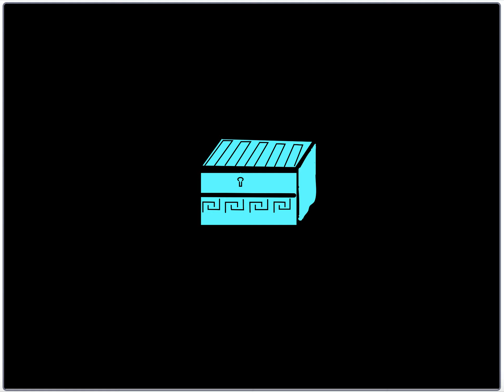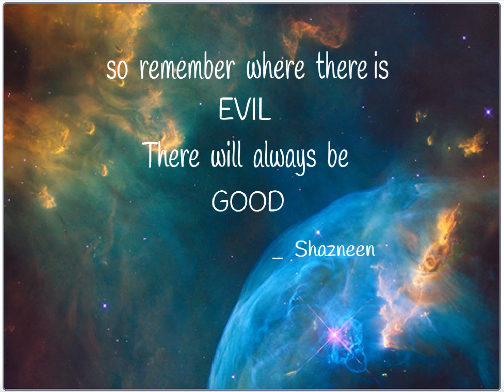The Pandoras’ Box, recreated by Shazneen, Sixth Grader from Pondicherry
“Hi my name is Shaz, I’m a 6th grader and I live in Pondicherry. This animated story tells us about the origin of the English phrase “Pandora’s box” based on Greek mythology. I was first introduced to the world of creating & creativity through art & craft projects at my school. I like painting, sketching and reading.”

Panchatantra Programming enables children to become story-tellers, creative thinkers, game designers, and programmers. To Create and Publish Your own Stories and Games
~ to bring Global Relevant Skills to our children across sections, states, cities, towns of our country
~ to bring innovation into education and teach children in ways that give them the nourishment to their brains and sparkles in their eyes
~ to address the 4 Cs that are important for the world where children are growing up; delivered through Integrated learning; Communication, Coding, Creativity, Collaboration

YOU TUBE CAMP STORY LINKS

All stories on the Channel are digitally created by children.

Classic Panchatantra Adaptations Created by Children in English and Marathi

Akbar-Birbal Playlist | Digital Stories by Children, their very first Panchatantra Programming Story

Mahatma Gandhi Digital Stories by Children as part of Level 1 Introductory Series